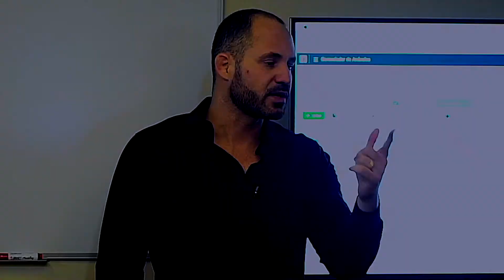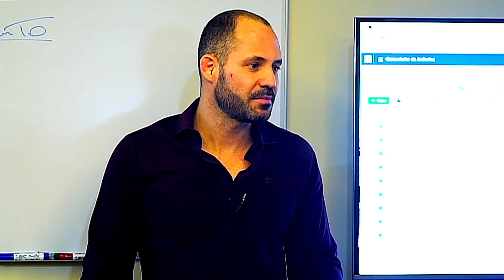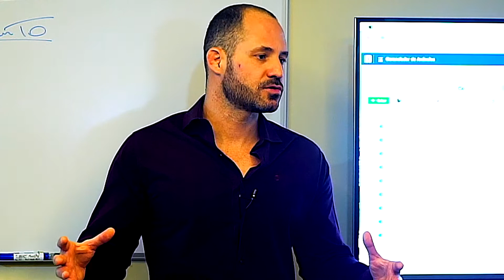Premeditando o futuro? Não... executando na frente!